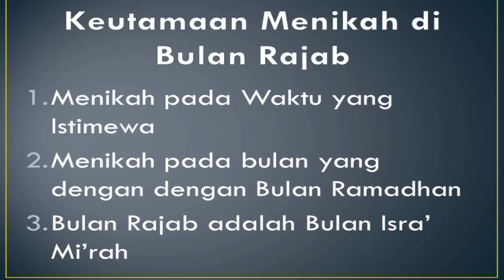Menikah di Bulan Rajab, Inilah Keutamaannya!!!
Keistimewaan Menikah di Bulan Rajab

1. Menikah pada waktu yang istimewa

2. Menikah pada bulan yang dekat dengan bulan Ramadhan

3. Bulan Rajab adalah bulan Isra Mi’raj

إِنَّ عِدَّةَ ٱلشُّهُورِ عِندَ ٱللَّهِ ٱثْنَا عَشَرَ شَهْرًا فِى كِتَٰبِ ٱللَّهِ يَوْمَ خَلَقَ ٱلسَّمَٰوَٰتِ وَٱلْأَرْضَ مِنْهَآ أَرْبَعَةٌ حُرُمٌ ۚ ذَٰلِكَ ٱلدِّينُ ٱلْقَيِّمُ ۚ فَلَا تَظْلِمُوا۟ فِيهِنَّ أَنفُسَكُمْ ۚ وَقَٰتِلُوا۟ ٱلْمُشْرِكِينَ كَآفَّةً كَمَا يُقَٰتِلُونَكُمْ كَآفَّةً ۚ وَٱعْلَمُوٓا۟ أَنَّ ٱللَّهَ مَعَ ٱلْمُتَّقِينَ

Artinya: “Sesungguhnya bilangan bulan pada sisi Allah adalah dua belas bulan, dalam ketetapan Allah di waktu Dia menciptakan langit dan bumi, di antaranya empat bulan haram. Itulah (ketetapan) agama yang lurus, maka janganlah kamu menganiaya diri kamu dalam bulan yang empat itu, dan perangilah kaum musyrikin itu semuanya sebagaimana merekapun memerangi kamu semuanya, dan ketahuilah bahwasanya Allah beserta orang-orang yang bertakwa. “ (Q. S. At Taubah: 36)